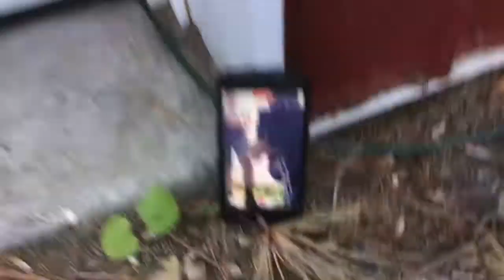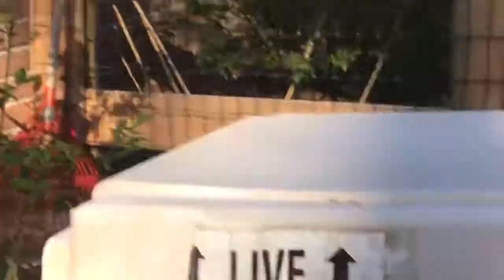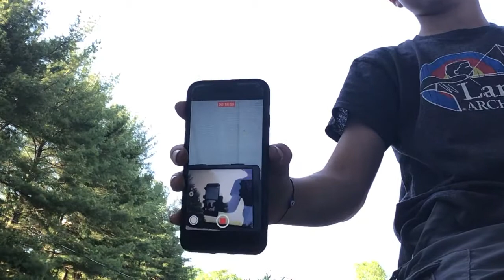Smashing a camera